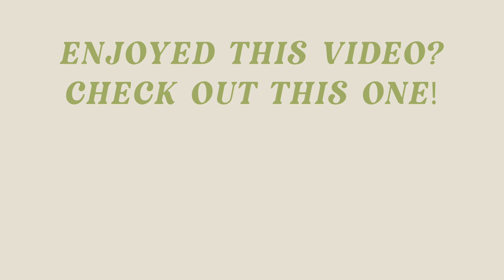Realistic Days In My Life | Prepping For Texas Road Trip & Trying Healthy Snacks From Whole Foods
In this vlog, I took y'all along for some very *realistic* days in my life which included prepping for our West Texas road trip, trying new healthy snacks from whole foods, a couple of photoshoots and more!

LINKS:
Green Amazon Top
Grey Alo Zip Up
Vintage Cutting Board
Stanley Cup
Summer Fridays Lip Balm